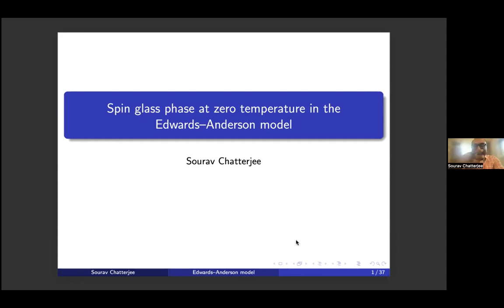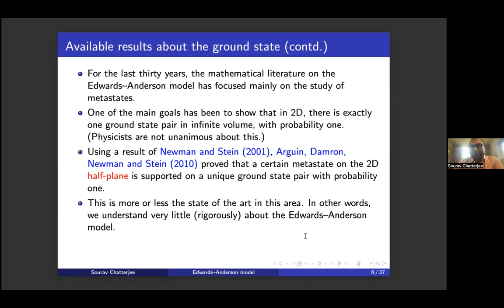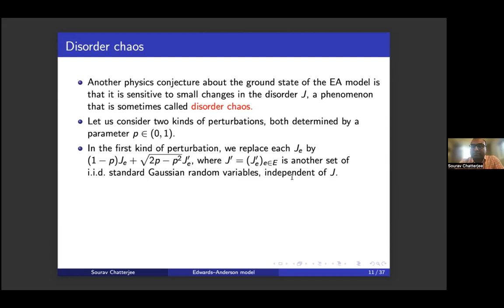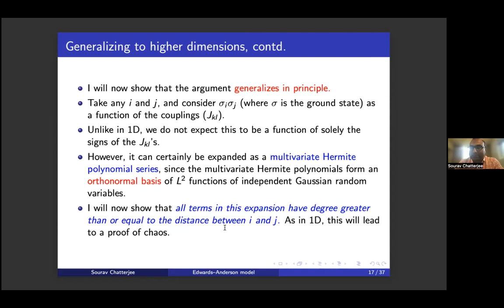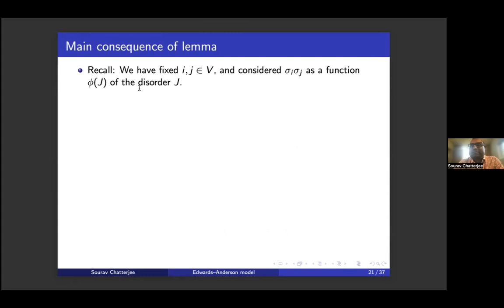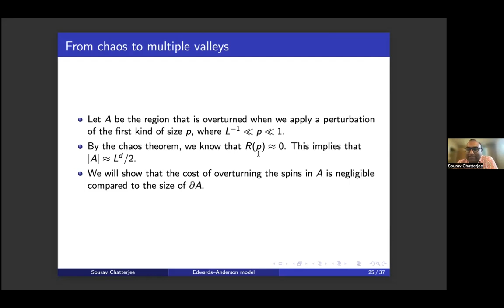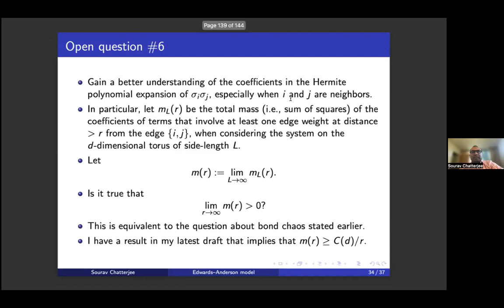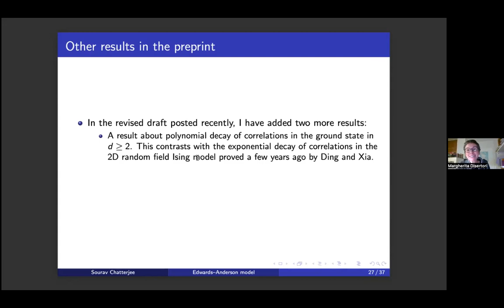Sourav Chatterjee: Spin glass phase in the Edwards-Anderson model at zero temperature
While the analysis of mean-field spin glass models has seen tremendous progress in the last twenty years, lattice spin glasses have remained largely intractable. I will talk about recent progress on this topic, giving the first proof of glassy behavior in the Edwards-Anderson model of lattice spin glasses.

One world IAMP mathematical physics seminar